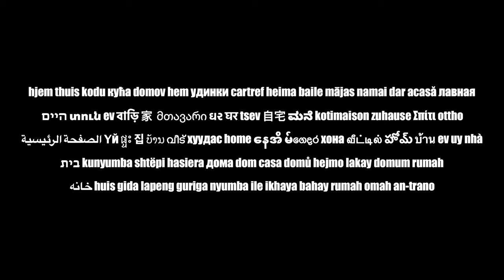COVID-19 Charity Record. Home (City of Dreaming Spires) – by The Ideas.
COVID-19 Charity Appeal Record – in aid of the Royal Medical Benevolent Fund.

Do something good, by just playing a song...

About the Royal Medical Benevolent Fund: Every year the RMBF helps hundreds of doctors, medical students and their family members who are in serious hardship due to illness, injury or bereavement. They provide support to doctors and medical students of all specialties and at all stages of their careers.

Charity registered with the Charity Commission for England and Wales No 207275 and the Scottish Charity Regulator No SC046148

Find The Ideas online via @theideasband

The music video was recorded in isolation 21/03/2020 – Oxfordshire, United Kingdom.